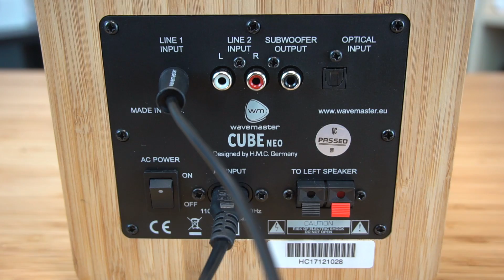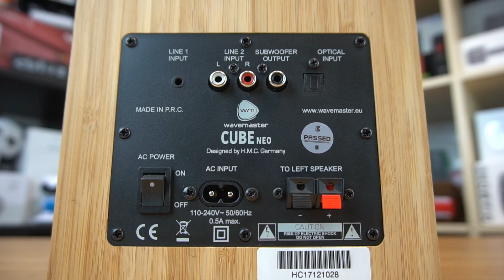Bellissime! | UNBOXING WaveMaster Cube Neo Bamboo 2.0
Oggi vi parlo delle WaveMaster Cube Neo Bamboo 2.0, casse Bluetooth, utilizzabili anche via cavo, dall'estetica ricercata in bamboo e tanto altro: scopritele più nel dettaglio in questo video!